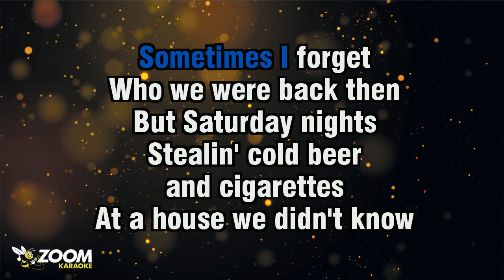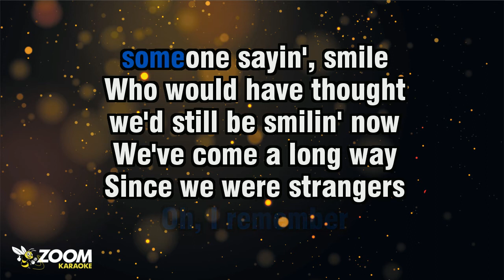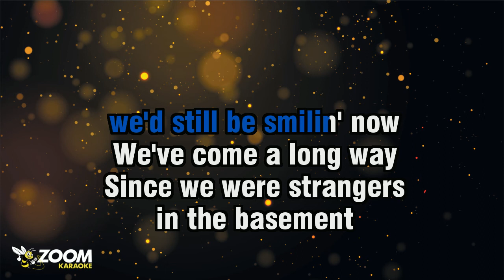Keith Urban - Polaroid - Karaoke Version from Zoom Karaoke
Song lyrics:

SOMETIMES I FORGET
WHO WE WERE BACK THEN
BUT SATURDAY NIGHTS
STEALIN' COLD BEER
AND CIGARETTES

AT A HOUSE WE DIDN'T KNOW
WEARIN' OUR
NOW-VINTAGE CLOTHES
LOOKIN' AT THIS PHOTO
OH, I REMEMBER
SOMEONE SAYIN', SMILE

WE'D STILL BE SMILIN' NOW
WE'VE COME A LONG WAY
SINCE WE WERE STRANGERS

AT A PARTY WE HATED
TRY'NA MAKE CONVERSATION
THE NIGHT IT WAS TAKEN
I DIDN'T HAVE A CLUE

THAT SOMEDAY
I'D BE SOMETHIN' MORE
THAN JUST A BOY
IN A POLAROID WITH YOU
OOH... MMM... WOAH
OOH... MMM

A-TOO MANY TIMES
THESE MOMENTS
THEY COME AND GO
HOW LUCKY WAS I
THAT OUR MOMENT
WAS SET IN STONE

EVEN THOUGH
THE COLOUR'S FADED
AND EVERYBODY CHANGES
I'M HOLDIN' ON TO THIS PHOTO
OH, I REMEMBER FALLIN'

AND NOW IT'S KINDA CRAZY
LOOKIN' BACK

THAT SOMEDAY
OOH... MMM... WOAH
OOH... MMM...

SOMEONE SAYIN', SMILE
WHO WOULD HAVE THOUGHT

IN THE BASEMENT
TRY'NA MAKE CONVERSATION

OOH... MMM... WITH YOU, OOH...
TRY'NA MAKE CONVERSATION